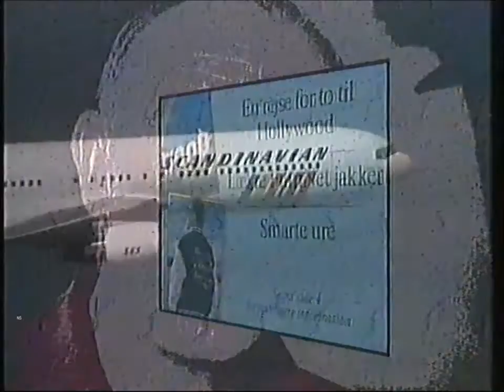Filmnet Promo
Programme Menu, plus details of a competition.